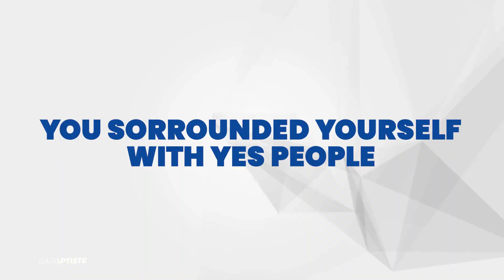“YES” People CAN'T Be TRUSTED!